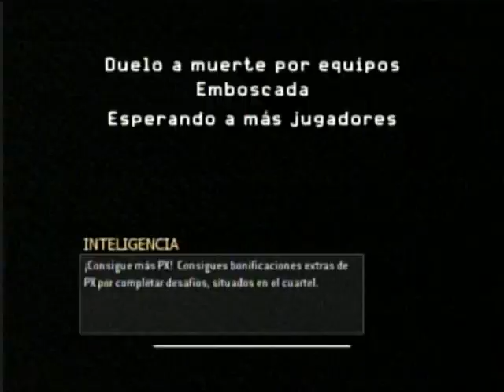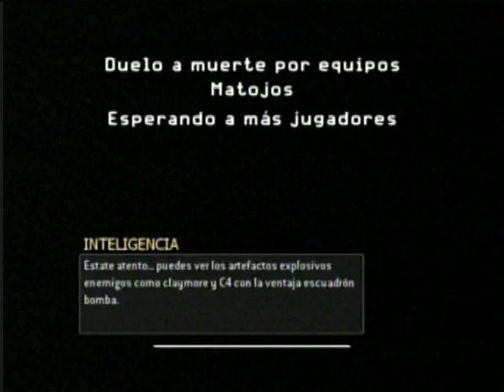Call of Duty - Reflex - Wii Online 3 Video Gameplay - Wiiu Noticias